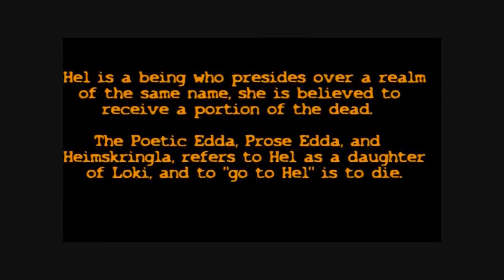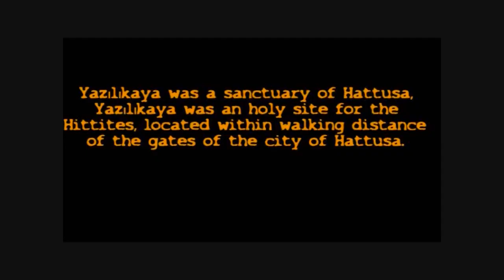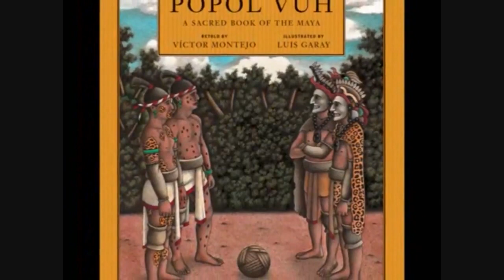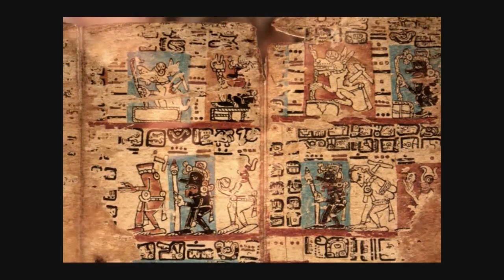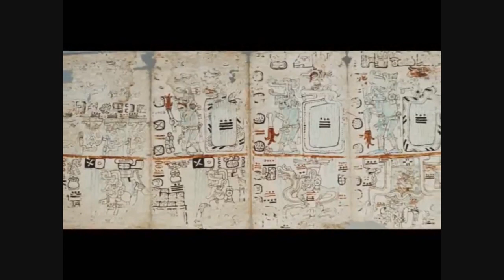Stories from Mayan Mythology, the hero twins and Seven MaCaw. Mayan Gods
wolvoman80.co.uk The Mayan Hero twins are Hunahpu and Xbalanque small clip taken from Documentary Dark Theory by WOLVOMAN80 looking at Mayan Mythology and stories. DVDs for sale .

This video is about The Hero Twins.

The Popol Vuh narrates the Maya creation story, the tales of the Hero Twins, and the account of the creation of the sky, the Earth, and all life.

Myths concerning the “hero twins” are widespread from Canada to South America. In the archetypal Maya myth, a pair of twin brothers battle with a range of monsters and death deities as.